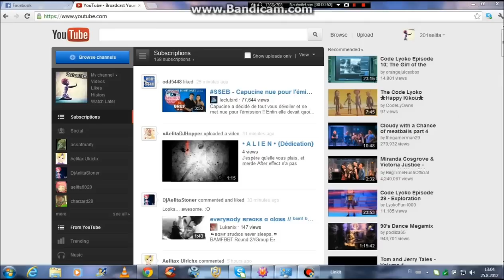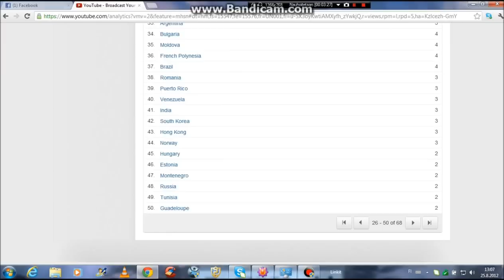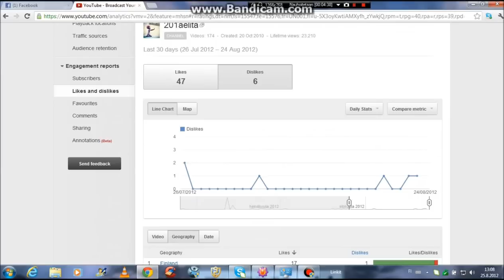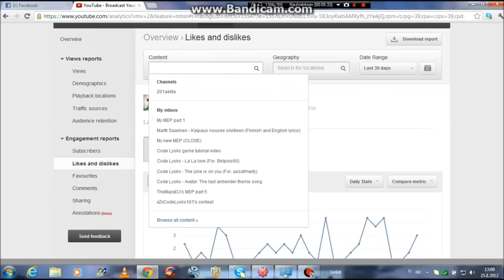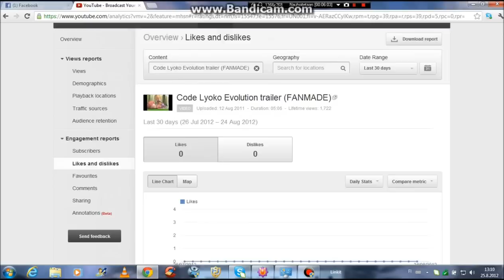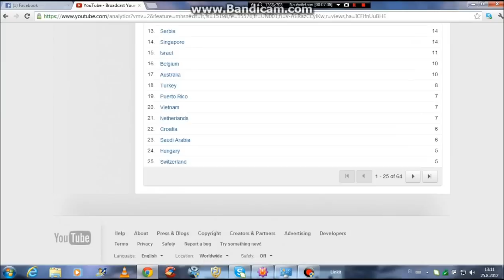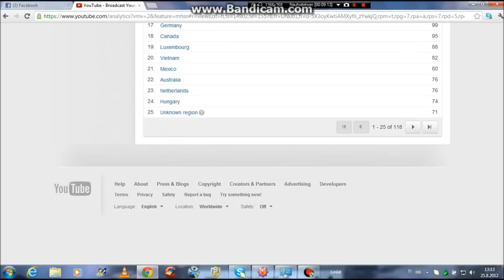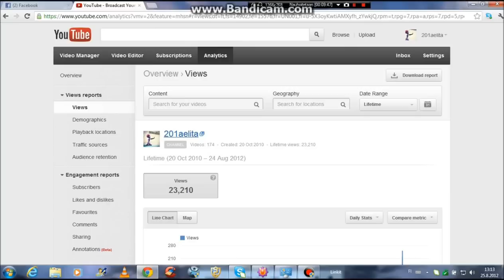Youtube analytic tutorial video (For: aelita6020)